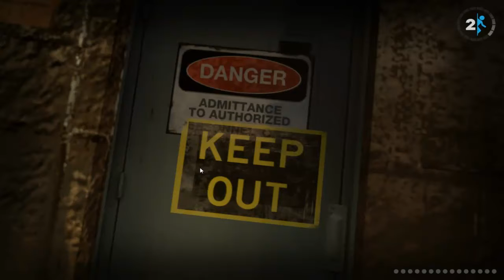Let's Play Portal 2 Part 16 [Blind] (German) [HD]